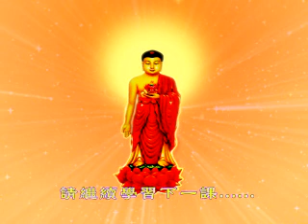入菩萨行论65 课----索达吉堪布